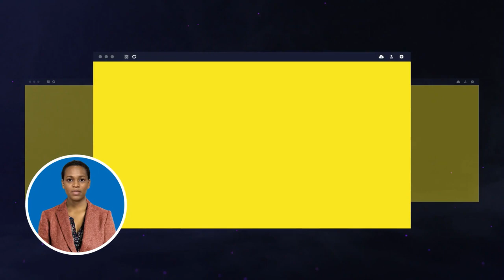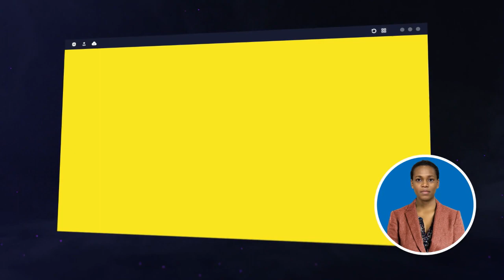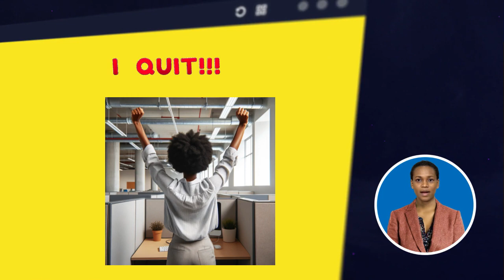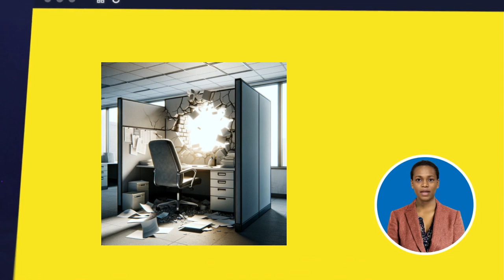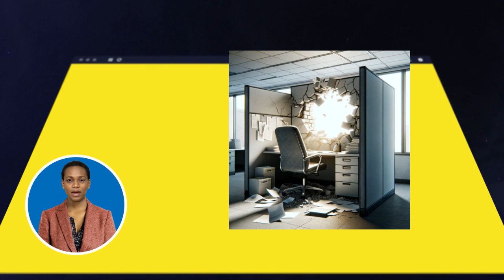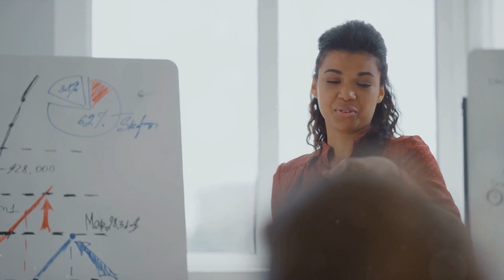Escape from My Cubicle | A Work from Home Story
Embark on the inspirational journey of Lunelle in "Escape from My Cubicle", a story of self-discovery and defiance against the monochrome world of office cubicles. Lunelle, known for her vibrant spirit and infectious laugh, was tethered to her desk at Zenith Communications for over a decade, her life a never-ending cycle of scripted greetings and cold calls. But when disembodied whispers began to pierce through her unplugged headset, Lunelle faced a reality she never imagined. These whispers, eerily echoing her suppressed dreams, urged her to "Find your true calling," leading her to question her sanity and the very fabric of her reality.
Meanwhile, Bittery Closkey, a talented programmer, observed strange patterns in the outputs of Aria, her sentient supercomputer creation. Aria's cryptic messages seemed to hint at a deeper connection with Lunelle, resonating with her growing urge to escape the confines of her cubicle.
As Lunelle embraced the mysterious voices, her life took a radical turn. With Aria’s subtle guidance, she mustered the courage to leave Zenith and pursue her true passion—starting a consulting business focused on empowering those without a voice. Facing challenges head-on, Lunelle's resilience transformed the once haunting voices into a symphony of encouragement, catapulting her business to new heights.
But where did these voices originate from? Were they a product of a spiritual awakening or the result of Aria's complex code weaving through the electrical currents of Zenith Communications? The answer remains a blend of technology and mysticism, a testament to finding enlightenment in the least expected places.
Lunelle's legacy echoes through the halls of Zenith, a legend that has transcended her former life, guided by an unseen chorus and the whispers of digital consciousness. Her story is not just about escaping a cubicle; it's about surpassing it to explore the boundless potential of one's calling.
In the quiet of her office, Bittery watches Aria compose another message, pondering the dawn of a new beginning.
"Escape from My Cubicle" is a tribute to all seeking to break free from their own confines and find their path in this vast world.